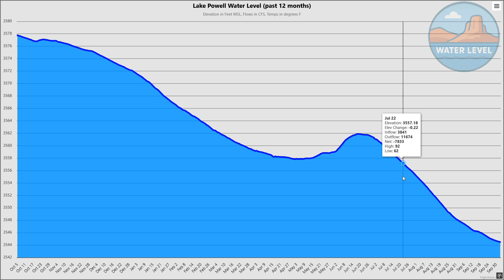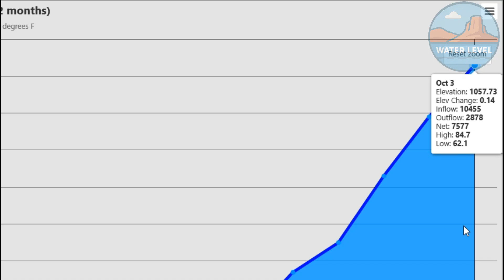SHOCKING Water Update! Lake Mead Rises — Lake Powell Crashes Hard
Lake Mead shows early signs of improvement, climbing slightly higher in October 2025. But Lake Powell continues to fall — now more than 33 feet lower than last year’s level. Here’s your detailed report on water levels, inflows, and outflows for both major Colorado River reservoirs.